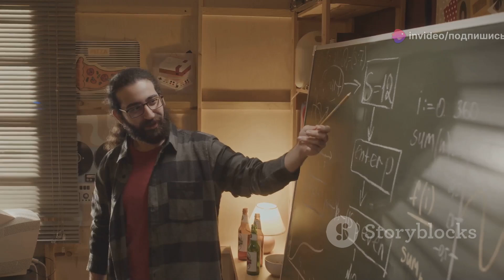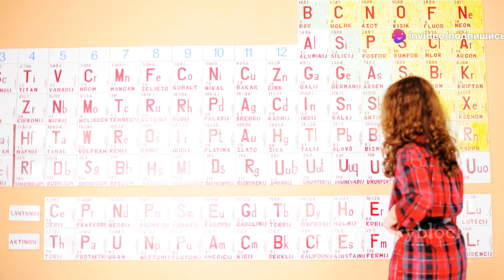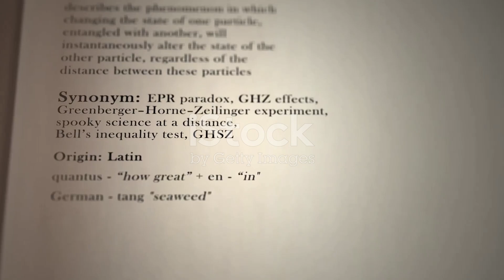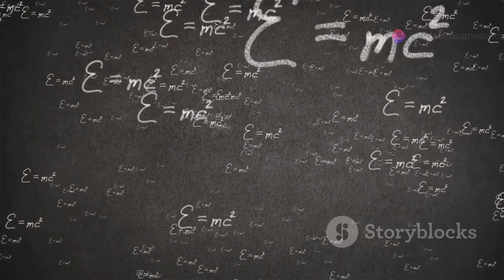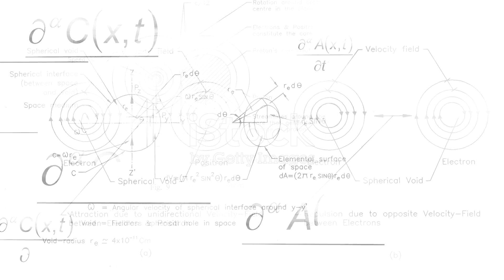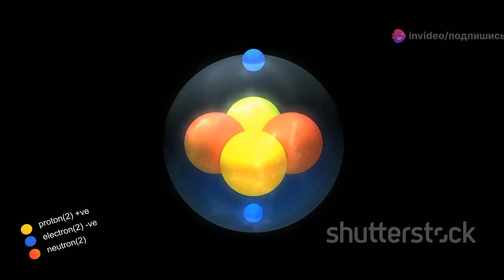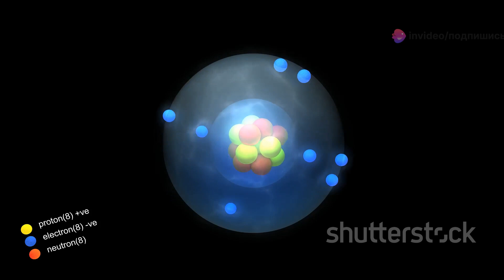Тайна Темной Материи: Раскрывая невидимые основы Вселенной / Тёмная материя Квантовая механика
Узнайте, почему видимая материя не может объяснить поведение галактик, и изучите революционную теорию, предполагающую, что темная материя состоит из нейтронов с нулевым спином. Узнайте, как эти неуловимые частицы, взаимодействующие только посредством слабого взаимодействия и гравитации, остаются невидимыми, но формируют нашу Вселенную.
Мы узнает что такое тёмная материя, углубимся в квантовую механику и теоретические основы, такие как суперсимметрия, которые предлагают эти нейтроны в качестве кандидатов на темную материю.
Кроме того, теория утверждает, что вся Вселенная пронизана планковским физическим вакуумом, возбуждения которого лежат в основе как "тёмной материи", так и обычного вещества. Это позволяет по-новому взглянуть на механизм расширения Вселенной,
Поймите, как высокоэнергетические условия ранней Вселенной могли породить эти массивные частицы, образовав огромное море темной материи с долгим временем жизни и потенциальной нестабильностью.
Эта теория отличается от общепринятой космологической модели темной материи и требует более глубокого обоснования и подтверждения экспериментальными данными. Она представляет собой альтернативный взгляд на природу "тёмной материи" и космологию в целом.

00:00 Космическая головоломка темной материи
04:56 Раскрытие теневой субстанции
08:41 Строительные блоки невидимого
10:34 Рождение обычной материи